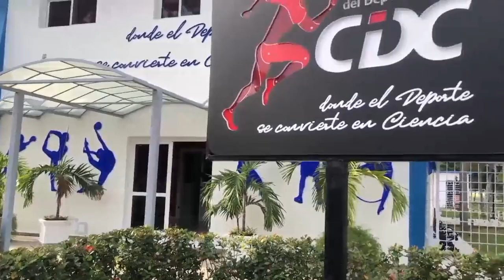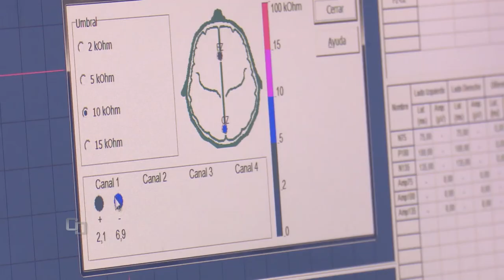Cubavisión Deportes | Secretos Médicos de la lucha en Cuba..Mijaín López París 2024...Liga Élite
👏Dr. Vladimir Gaínza, Médico del Equipo Cuba🇨🇺 de lucha Grecorromana  habla sobre:
👉🏽Estrategia médica  a Seguir con los tres  pretendientes a la Medalla de Oro en París 2024
💪Mijaín López y los pasos científicos  para lograr su Máxima condición Física

👏La atención  priorizada  a 15 atletas  cubanos  con las mejores opciones de llegar  al podio en los Juegos Olímpicos
👉🏽Es correcto?, Y los demás  Clasificados, que pasa con ellos?

⚾La Liga Élite  y el paso de Matanzas
🔥La Mala disciplina del Torneo

👏También  reportes exclusivos:
⚽Futsal tras el Tope ante Costa Rica
💥Tenis de Mesa Balance Anual
💥Pequeñas Ligas

👉🏽Cubavisión Deportes,
Sábados 12:00am, 6:30am, 10:30am, 2:30pm y 6:30pm
💥Por Cubavisión Internacional

👏TAMBIEN POR:
🔥Canal Caribe, Canal Cubano de Noticias
👉🏽Sábados  9:30am, 7:00pm